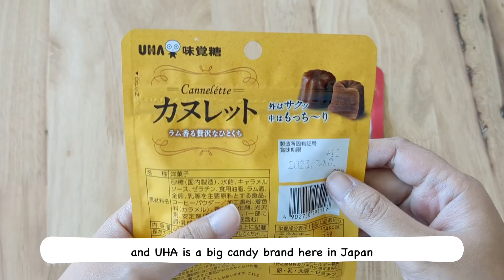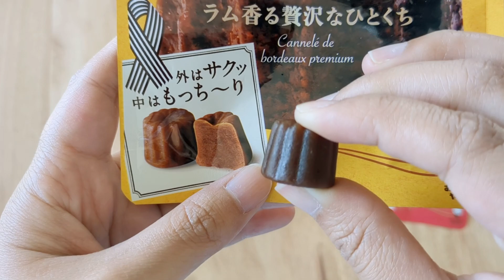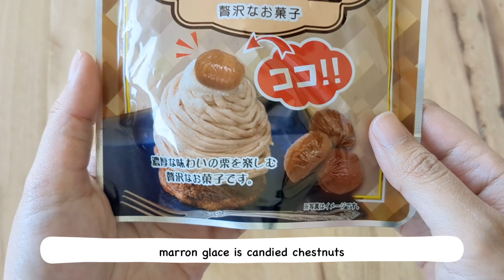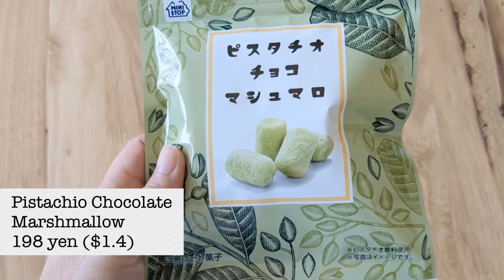Sweet Snacks from Japanese Conbini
Japanese Conbini Sweets Snacks Unboxing [ASMR] [No Music] Canele Marshmallow Candy Japan Taste Test

TIMESTAMPS:
0:00 Intro
0:42 UHA Canele + Strawberry Canele
2:15 Marron Glace Candied Chestnuts
3:04 Pistachio Chocolate Marshmallow

Equipment Used:
Google Pixel 5a Camera
VLLO video editing app